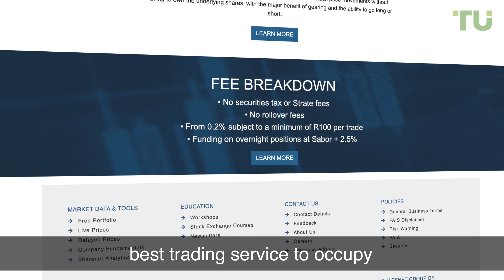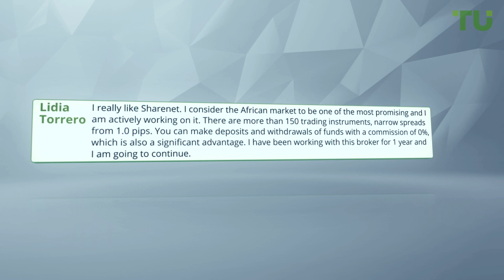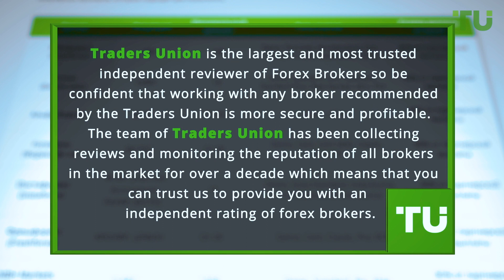Sharenet Review | Is it scam? Is it legit? Can I trust it?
✅ To learn about Top 10 Best Forex brokers follow the Traders Union rating
Video key moments
00:00​ - Start
00:55​ - Forex broker Sharenet
01:26​ - Sharenet’s real customers reviews
02:29 - To learn more about this forex broker